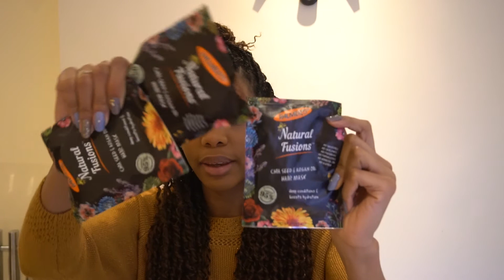POUNDLAND HAUL😱 PRODUCTOS para el CABELLO super ECONÓMICOS